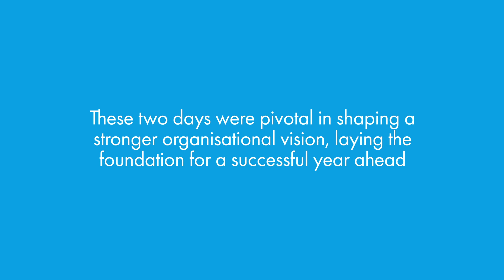Convergence 2024 | Knauf Ceiling Solutions India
Our team and esteemed channel partners gathered in Colombo, Sri Lanka for an unforgettable two-day event, reflecting on our achievements and envisioning the year ahead.

Thank you to everyone who made this past year a triumph. Here's to building even stronger partnerships in the year ahead!

Here are a few glimpses of the event.